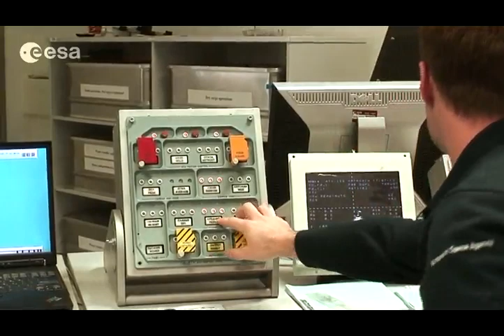ESA ASTRONAUT CLASS 2009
The new ESA astronauts have now completed the first phase of astronaut education called: Basic Training. This began with information on ESA and other space agencies and their main space programmes. Basic knowledge of space engineering, electrical engineering and the different science disciplines was then provided. The third block dealt with the major systems of the ISS and transportation systems such as Shuttle and Soyuz. Basic training concluded by focusing on specific topics such as underwater diving (as the basis for EVA training), robotics, survival training, rendezvous and docking, the Russian language, and human behaviour and performance training. The several phases of the Basic Training have been documented. A camera team has followed the new ESA recruits for the last year on their way to becoming certified astronauts.